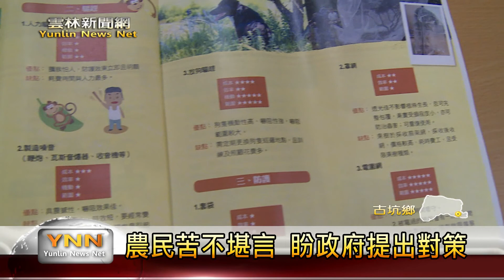雲林新聞中心-古坑防治猴害記者會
古坑鄉農作物被猴子破壞的情形真嚴重，雖然農民用鞭炮還是飼狗來趕猴子，但是效果不是真好，讓農民是非常無奈。立法委員張麗善今天就舉辦記者會，邀請農民來說明問題，非常多的農民是相當的氣憤和無奈，希望政府能夠重視這個問題，給農民一個正常的生活環境。